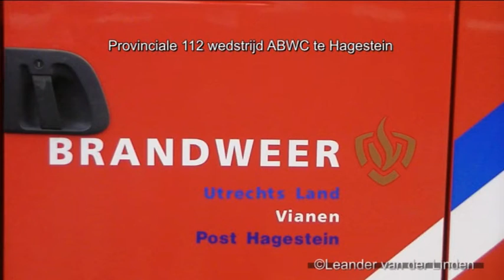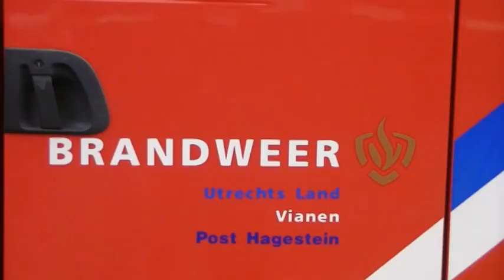Provinciale brandweerwedstrijden te Hagestein - Klasse 112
De 112-baan speelde zich af bij de Firma Lintire aan de Lange Dreef. Tijdens onderhoudswerkzaamheden aan de Scredder-instalatie ontstond brand. Sjaak, één van de monteurs, wilde de brand blussen maar raakte tijdens deze actie bekneld. De bedrijfsleider had de brandweer gebeld en wachtte hen buiten op. Bij aankomst van de brandweer ontdekte de bedrijfsleider dat hij zijn sleutels binnen had laten liggen en de deur in het slot was gevallen. De deur moest worden geforceerd om binnen te kunnen komen.

Uitslag:
1. Linschoten
2. Zegveld
3. Zeist
4. montfoort
5. Westbroek
6. Amerongen 2
7. Cothen/Langbroek
8. Oudewater